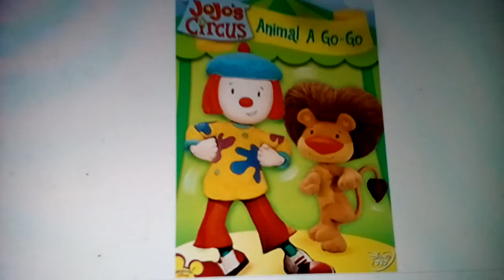What Do You Think Of This Show? #42 (2018 Edition)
It sucks ultra hard. And also, it's a major ripoff of The Big Comfy Couch, which was part of my childhood.